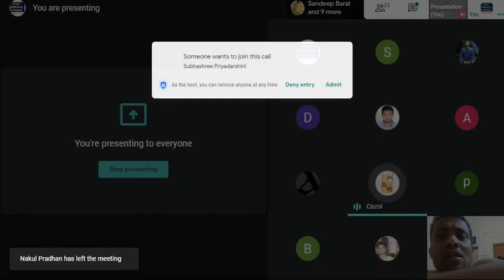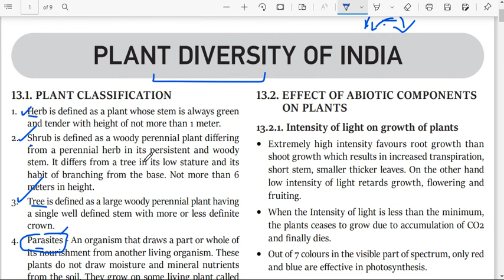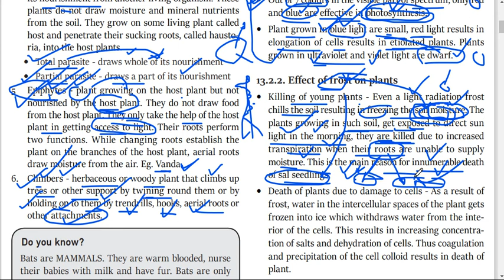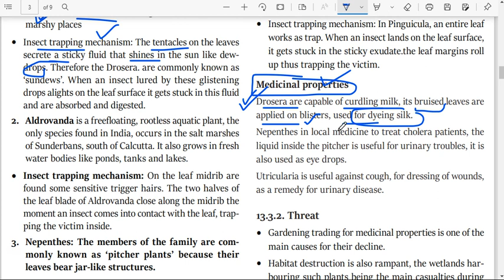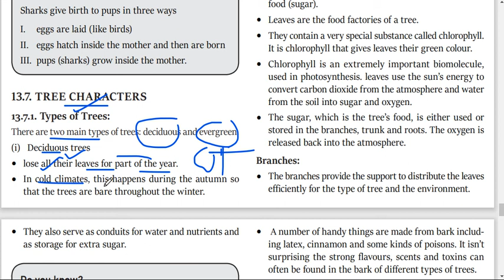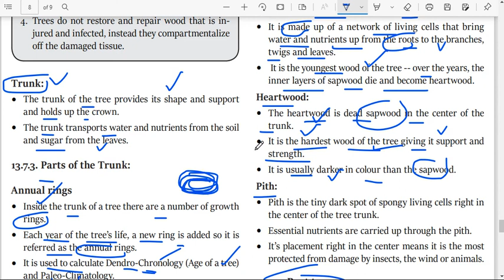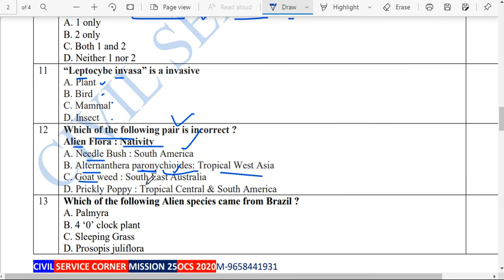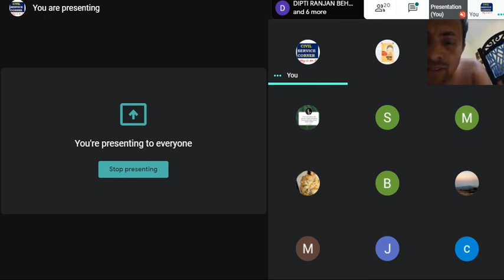C13-PLANT DIVERSITY OF INDIA OCS 2020 Pre Online Class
Again a tough time for us.
Delay of
🧲UPSC Interview
🧲UPSC EPFO
🧲OSSC Exams
🧲Weekend Lock down in Odisha
🧲6 days Lock down in Delhi

Indicates a shift in Pre Exam of OCS 2020 . So what should be your strategy now Discuss tonight Manas Sir @10.30pm with following link -

1. What should you do now ?
3. PT 365
4. Important News